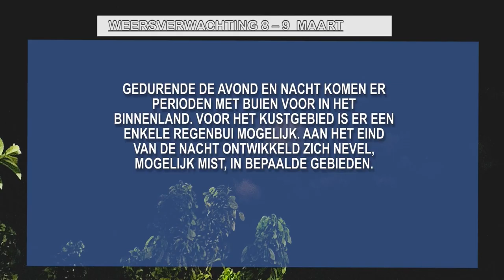08 03 2024 WEERSVERWACHTING 8 TOT 9 MRT